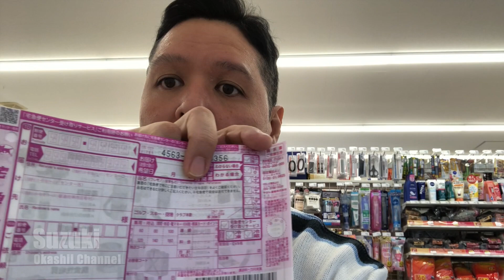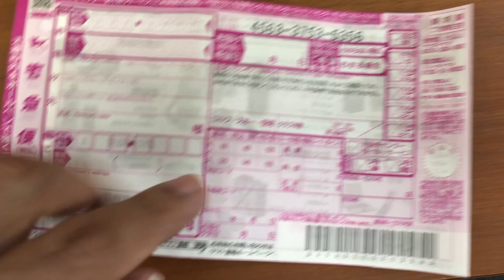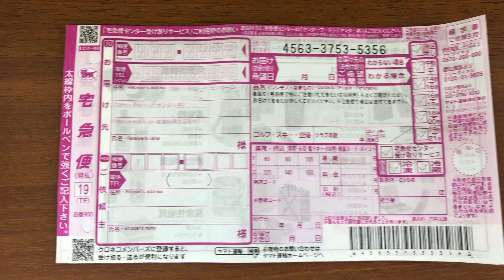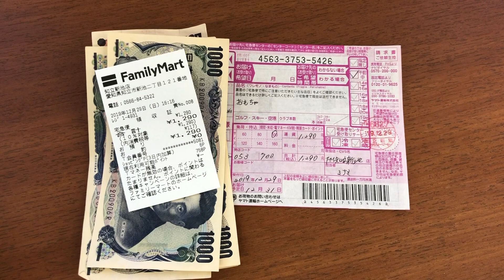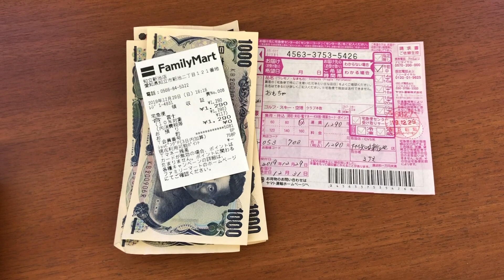Como enviar encomendas rápido dentro do Japão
Nesse video eu ensino passo a passo como enviar caixas e encomendas dentro do Japão utilizando as lojas de conveniências (Konbini)

Ensino a preencher o formulário, e como é todo o processo junto ao atendente japonês...

Espero que vocês gostem e um um grande abraço a todos